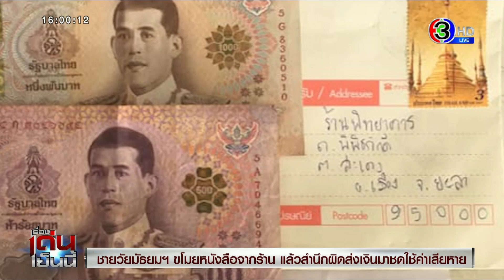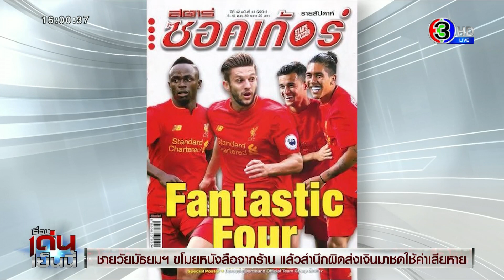หนุ่มขโมยหนังสือจากร้าน หลายปีผ่านไปสำนึกผิดส่งเงินคืน พร้อมจดหมายขอโทษ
เรื่องเด่นเย็นนี้ (10 ก.พ. 2564)

เฟซบุ๊ก ร้านหนังสือพิทยาคาร ยะลา ได้โพสต์ธนบัตรและจดหมาย จ่าหน้าซองถึงร้าน ที่เขียนมาขอโทษ ในเหตุการณ์นานมาแล้ว ตั้งแต่สมัยเรียนมัธยมที่ทำในสิ่งที่ไม่ดี โดยขโมยหนังสือจากร้านไปหลายเล่ม ด้วยความที่ไม่มีเงินแต่อยากได้ และเรื่องนี้ติดตัวอยู่ตลอดเวลา จึงได้นำธนบัตร 2 ใบ จำนวน 1,500 บาท ใส่ซองพร้อมเขียนจดหมาย เพื่อชดใช้ค่าเสียหายและขอให้ยกโทษให้ด้วย